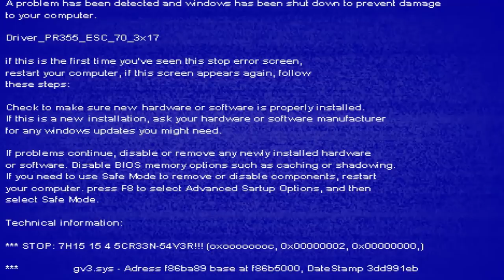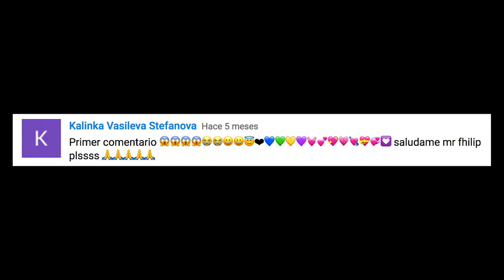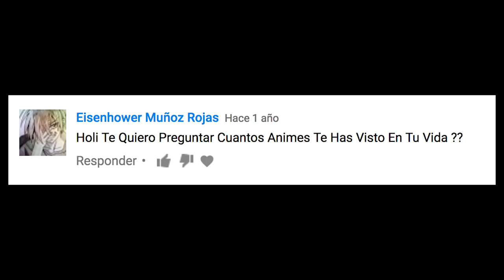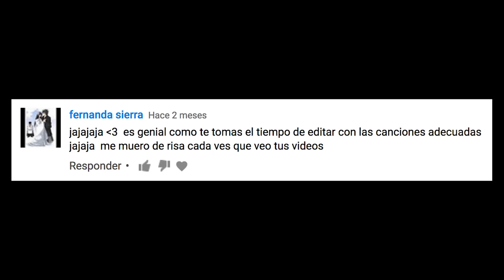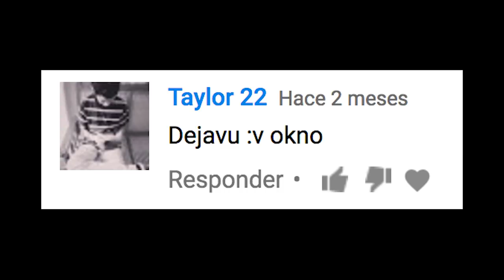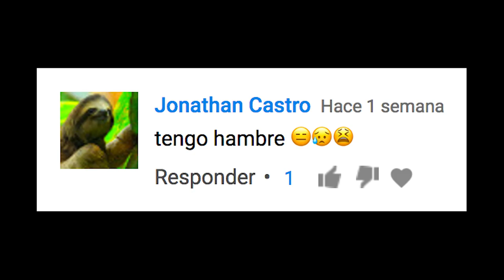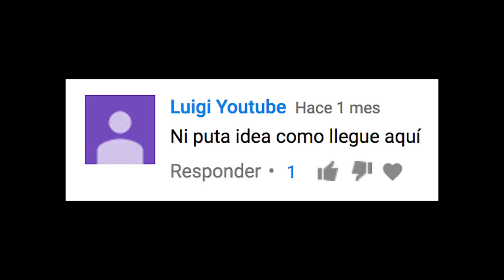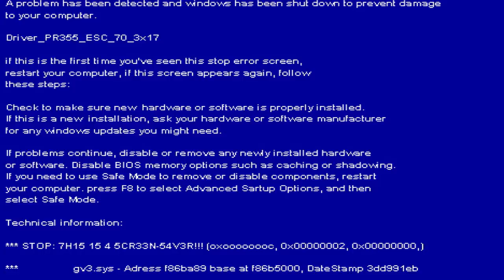LEYENDO COMENTARIOS RANDOM + RETO DEL LIMÓN - MR. PHILLIP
Leer comentarios es una de las actividades que más me gustan :D
Es por eso que hoy les traigo este video donde leo muchos comentarios random! entre ellos también leo algunos comentarios Haters.